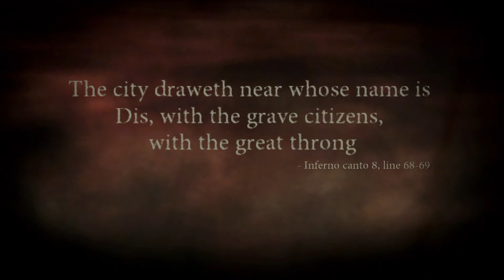The Inferno: A Hardcore Playthrough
Join Gaming with Gaws on an epic quest through Dante's Inferno. In this action-adventure hack and slash game from EA Games, players take on the role of Dante Alighieri as he descends into Hell to rescue his beloved Beatrice. Along the way, you'll battle mythological creatures and face punishments for sins in each Circle of Hell. Can you find redemption and salvation in this hellish journey?

Be sure to use the tags gamingwithgaws and gamingw1thgaws to share your gameplay experiences with our community. Join the Gaming with Gaws community and let's explore the depths of Hell together!